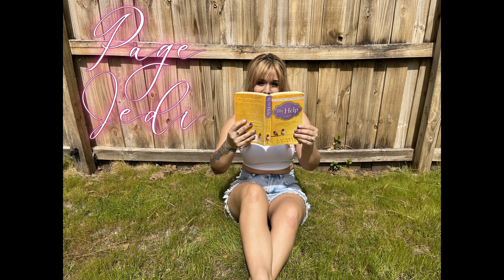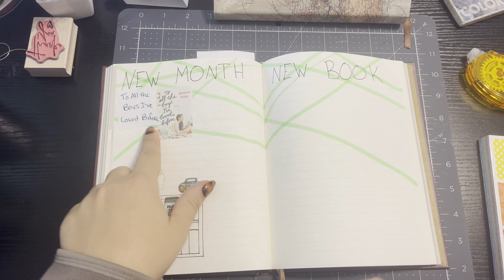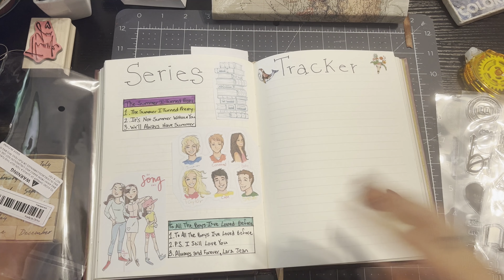Episode 1 ~ To All The Boys I've Loved Before Blind Book Grab Reading Vlog & Review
Welcome to Episode 1 of my YouTube Series Book of The Month Blind Grab

I was so happy to make this video for you and share my experience reading To All The Boys I've Loved Before
It was such a cute, fun and easy read, don't miss out on this series make sure you pick this up as your next read!